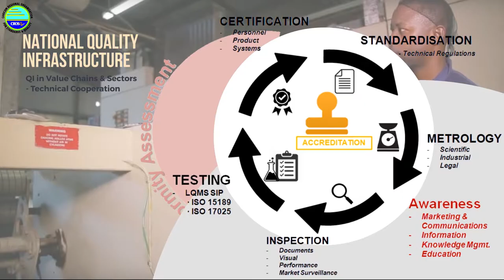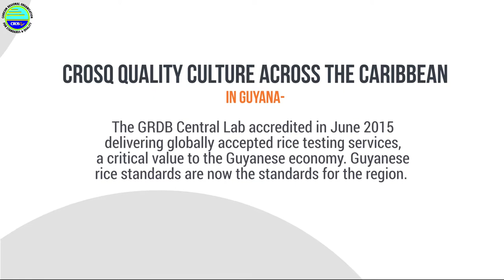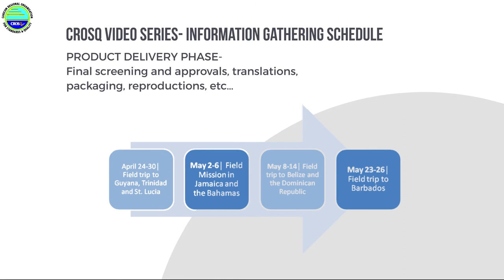Storyboard Presentation | Motion Graphics Animation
Many Thanks;
ZOOBA NETWORK